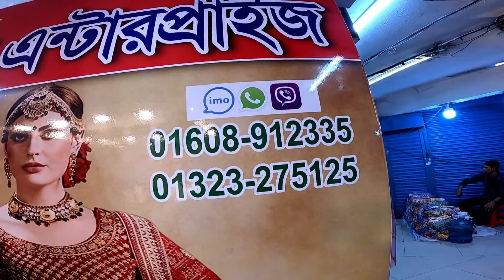♥♥♥জারিয়ানা সিল্কের পার্টি শাড়ি Indian Jari Anna Silk party saree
🎁স্টক শেষ হওয়ার আগেই আপনার পছন্দের ড্রেসটি নিতে,  ড্রেসের ছবি দিয়ে ইনবক্স করুন /

🚛ডেলিভারি চার্জ -
 🛵 ঢাকা ৮০ টাকা
 ঢাকার বাহিরে - ১৩০ টাকা

বিঃদ্রঃ - সারাদেশে হোম ডেলিভারি নিতে পারবেন
 (জেলা সদরে ১/৩ দিনের মধ্যে  এবং  উপজেলা শহরে ৩/৫ দিনের মধ্যে ডেলিভারি পাবেন ইনশাআল্লাহ)

📌ঢাকার বাহিরে থেকে অর্ডার করতে শুধু  ডেলিভারি চার্জ টাকা  অবশ্যই আগে বিকাশ / রকেটের মাধ্যমে অগ্রিম দিয়ে অর্ডার কনফার্ম করতে হবে।  তারপর ড্রেস হাতে পেয়ে ড্রেসের টাকা পরিশোধ করবেন ।